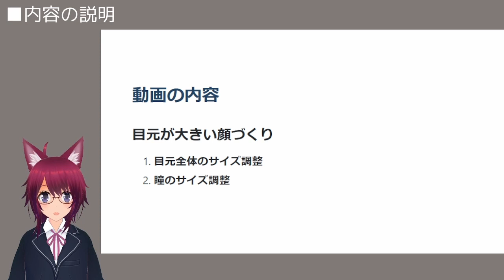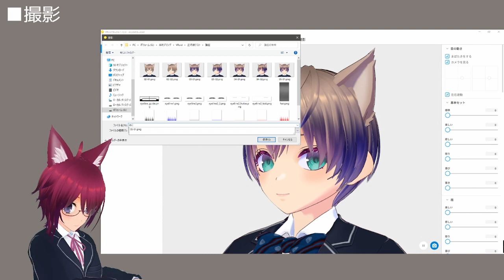初心者向けVRoidStudio講座＃５ 目元が大きい顔づくり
この動画は初心者向け VRoidStudio 使い方講座の第５回目です。
この動画では目元が大きい顔づくりを解説します。
VRoidStudioプリセットモデルはデフォルメとリアルの中間のようなデザインになっています。
今回はデフォルメに寄せて、目元が大きくなるように調整します。

00:00 内容の説明
00:37 1. 目元全体のサイズ調整
02:17 2. 瞳のサイズ調整
03:17 撮影

使用するアプリケーションのダウンロードページ

この講座の撮影で作成したモデルデータ、テクスチャをBOOTHで販売しています。
講座を時短で進めたい方は導入を検討してみてください。